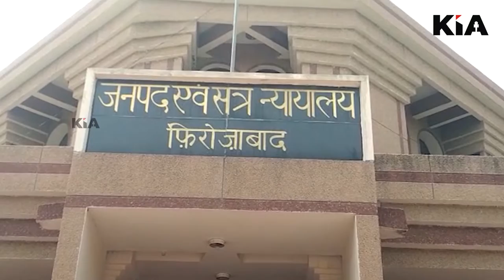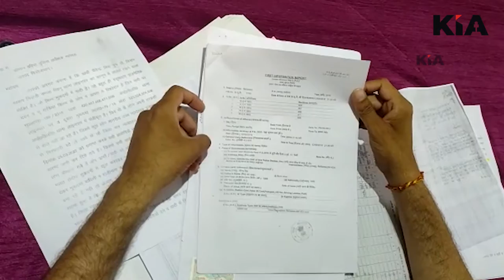मुलायम सिंह यादव के समधी रामप्रकाश यादव समेत 12 लोगों की गिरफ्तारीके वारंट जारी KIA News Firozabad